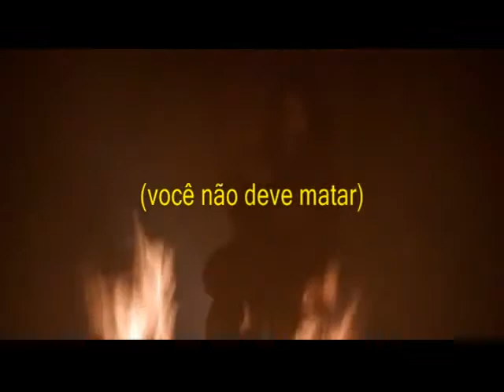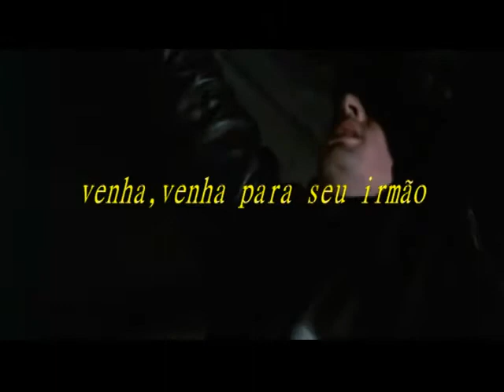garotos perdidos clip legendado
por Marcone Fla